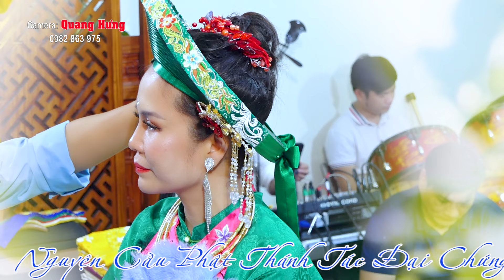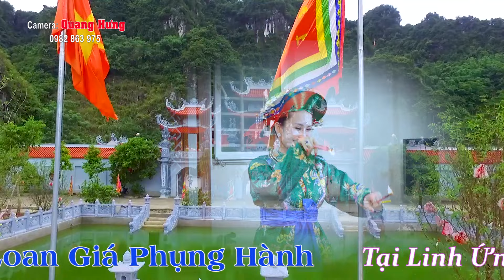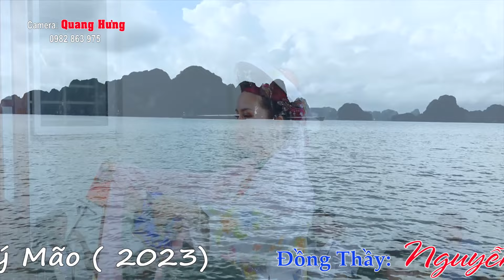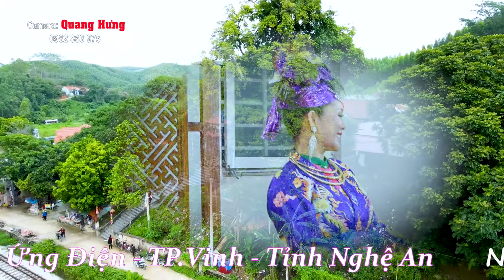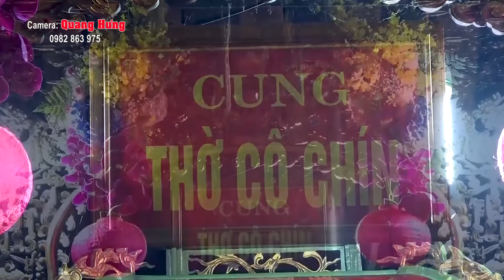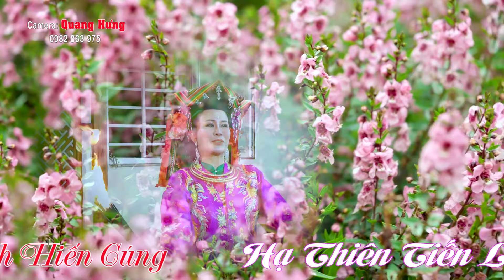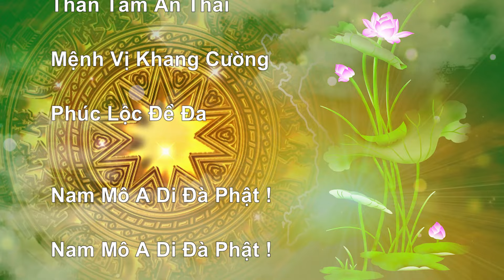HẦU ĐỒNG 36 GIÁ . TẠI LINH ỨNG ĐIỆN .TP VINH TỈNH Nghệ An .THANG ĐỒNG CHU THỊ THANH HUYỀN HD5